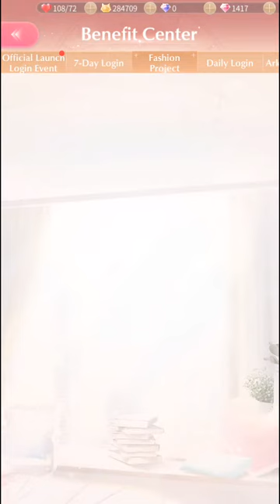Shining Nikki Gameplay